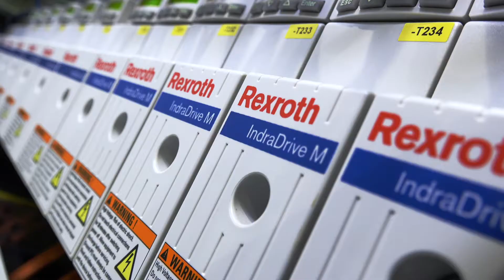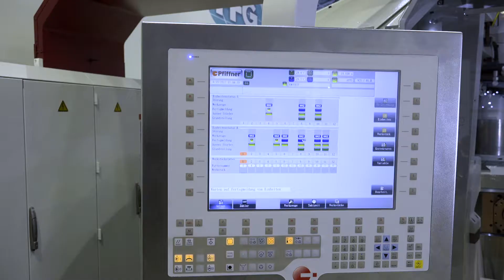Pfiffner Bosch MTX Industrie 4.0 DE